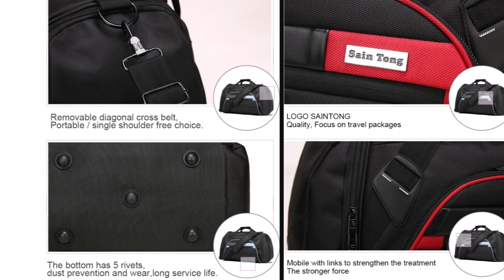7 Спортивные сумки с Алиэкспресс 2021 Aliexpress Gym bag Крутые товары для спорта из Китая Фитнес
Крутые Сумки для спортзала с Алиэкспресс для фитнеса Спортивная Сумка с Aliexpress для спорта sport bags
1. Спортивная сумка для фитнеса
5. Мужские и женские сумки
6. Женские и мужские сумки